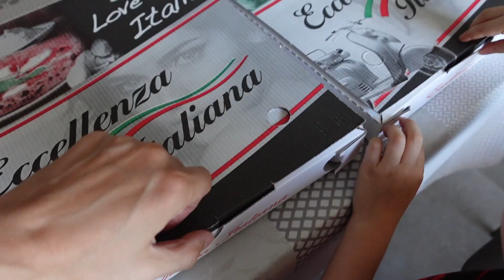Noah's eerste voetbaltraining! #53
Noah heeft zijn eerste voetbaltraining achter de rug. In deze video kan je deze ervaringen mee volgen.